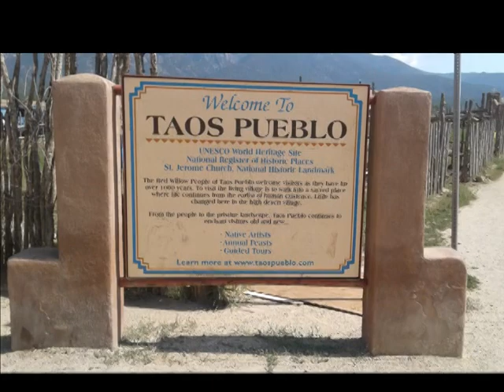Ennio Morricone - Titoli (from the soundtrack A Fistful Of Dollars)